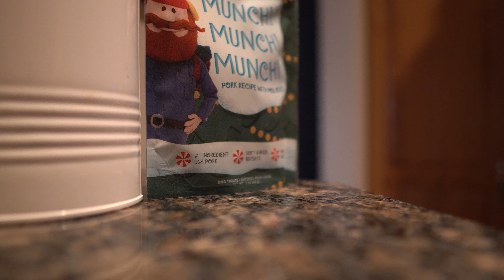Celebrating my Dogs Birthday Snow Day In New York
Originally Posted January 11, 2022

My Gear:
- Recording -